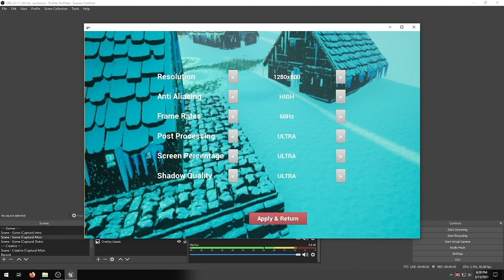Gangsta Woman - Souls-Like BUT with Bulldog K-POP Women who Steal Wines from Religious Dragons (1)